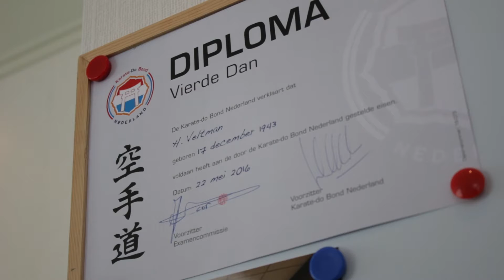GPTV: 72-jarige Bolswarder haalt vierde Dan karate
Sommige sporten kun je op hoge leeftijd blijven beoefenen. Een daarvan is Karate. De 72-jarige Herman Veltman uit Bolsward beoefent al jaren deze edele verdedigingssport. In zijn sportschool, dojo, geeft Veltman naast karate ook les in Aikido en Iaido. Onlangs haalde de krasse knar zijn vierde Dan in Karate. Hij moest hiervoor een serie bewegingen uitoefenen waarbij de nadruk ligt op het perfectioneren en verfijnen van technieken.